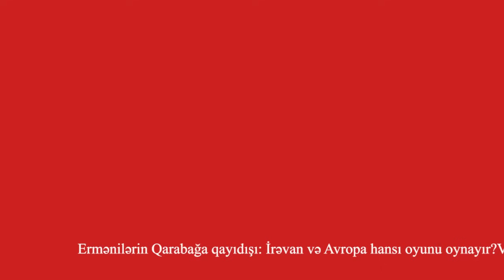Ermənilərin Qarabağa qayıdışı: İrəvan və Avropa hansı oyunu oynayır?